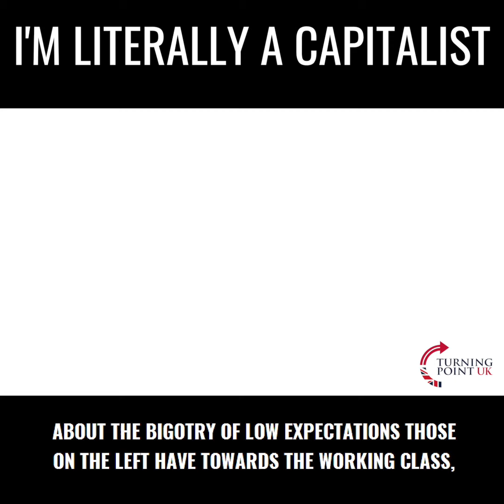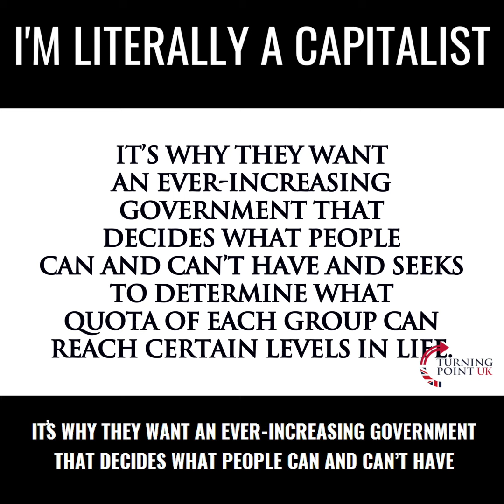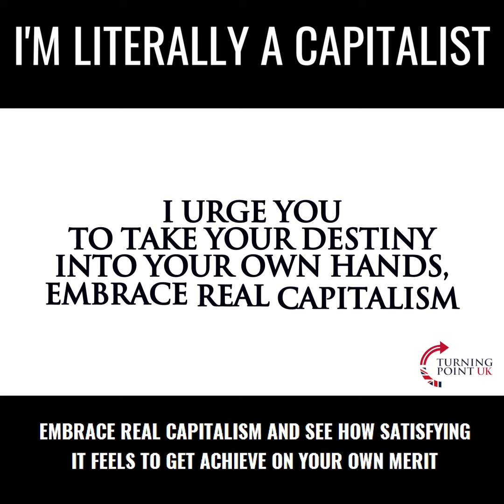I'm Literally a Capitalist